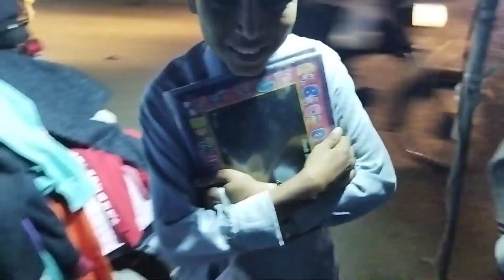International Landa | sales,reviews,offers & deals | Street Shopping | Lunda Bazar/Market Karachi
sher shah landa bazar
lunda bazar karachi
lunda bazar business
karachi lunda godown
karachi landa bazar shoes
lunda market delhi
best lunda market in karachi
cheapest market in karachi
hussainabad
zubaida papa set